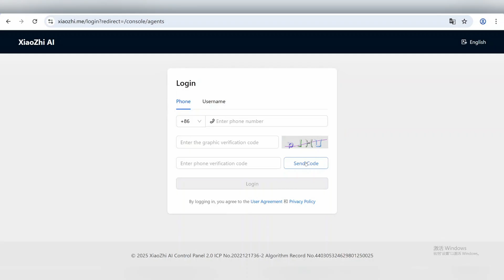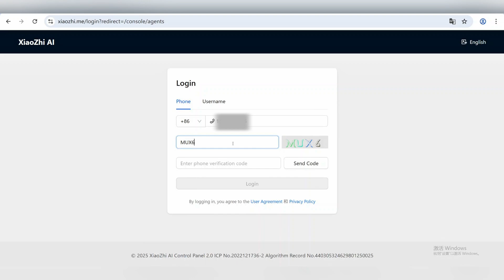KS5027 | From Unboxing to First Chat: Xiao Zhi AI DIY Kit Full Tutorial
In this video, we’re excited to introduce the brand-new Xiao Zhi AI Chatbot DIY Kit! We’ll walk you through the complete experience—from unboxing all the components, wiring everything on a breadboard, setting up the device, and giving you a quick hands-on tutorial. If you’ve ever wanted to build your own voice-controlled AI chatbot, this kit makes it super easy—no complicated soldering required!
This DIY kit uses simple hardware and advanced speech recognition technology, letting you quickly prototype the “Xiao Zhi AI Chatbot” on a breadboard. The kit features essential components like ESP32-S3-DevKitC-1, MEMS digital microphone (INMP441), digital amplifier (MAX98357A), 1.54” display, speaker, and more!

We appreciate your thoughts, so drop a comment to share your feedback on the video. If you have any questions, don't hesitate to shoot us an email.
🐞Unveil Gaiety🤖
Amazon on US：
Amazon on CA
Amazon on JP：
Amazon on UK：
Amazon on DE：
Amazon on FR：
Amazon on IT
Amazon on ES：